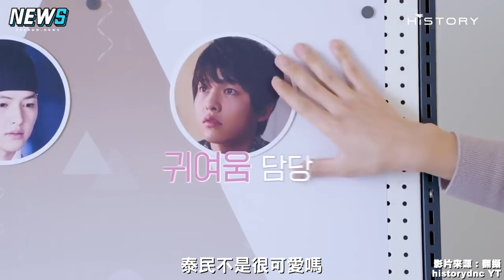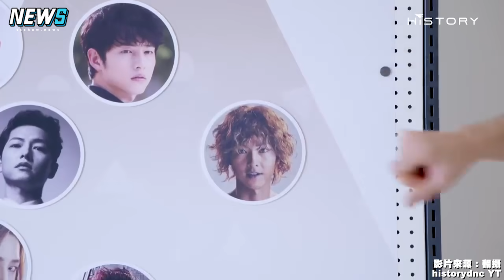【宋仲基】經典角色組男團看齊BTS「忙內」可愛如同SHINee泰民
宋仲基選的實權擔當「文森佐」多金又霸氣無庸置疑！